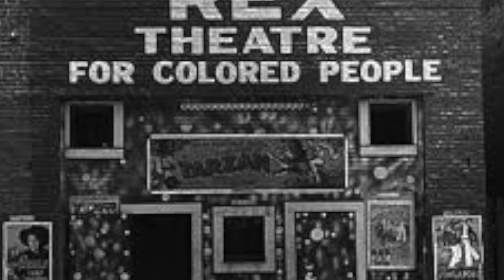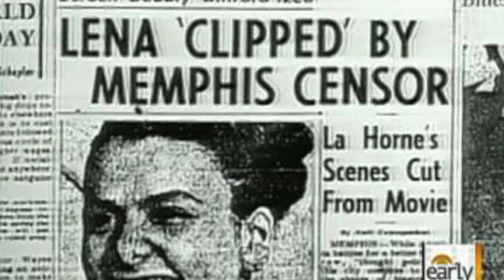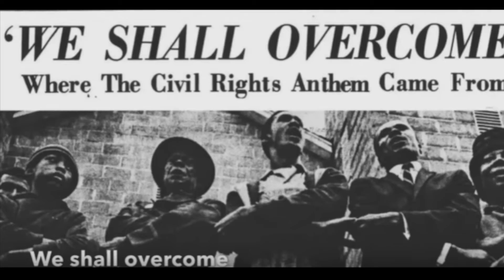Ana Zeeva Social Studies June 2018